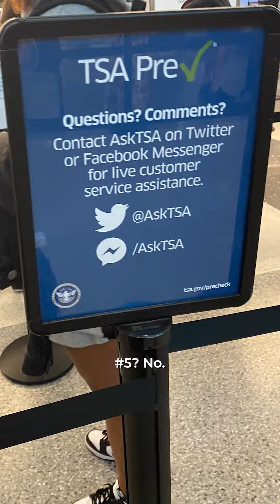Sen. Jeff Merkley Holds TSA Accountable on Facial Recognition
Senator Merkley was at Reagan Washington National Airport on Friday, July 28, 2023 and recounts his experience with TSA’s use of facial recognition technology.

Read more about Sen. Merkley’s previous encounter with TSA facial recognition technology